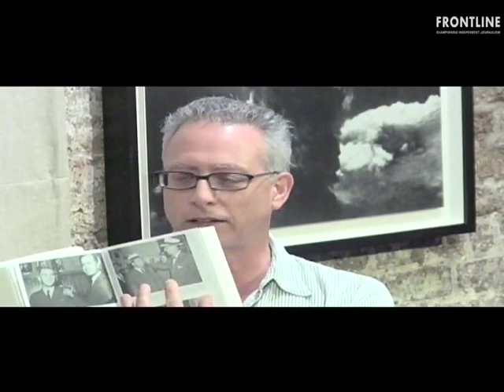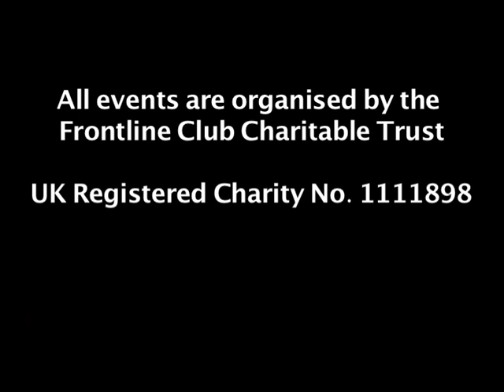America's invisible government- can a President take it on and win?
20/07/2010 - What are the forces in play within the American political system and to what extent does their power and influence go beyond the presidency?

Are there forces at work that are so institutionally powerful that they can shape one administration after another irrespective of whether it is Republican or Democratic?.

In Family of Secrets: The Bush Dynasty, America's Invisible Government, and the Hidden History of the Last Fifty Years Russ Baker examines the connections between the Bush family; their presidencies, the military, the oil industry, Wall Street and the CIA.

Baker's five year investigation goes further and leads him towards the conclusion that there are forces at work that will have implications for the current president, Barack Obama

Join us at the Frontline Club with Russ Baker and an expert panel to explore the implications of his investigation for the current president, Barack Obama, and his potential to impliment true reform.

With:

Russ Baker, award-winning investigative reporter and founder of whowhatwhy.com. He has written for the New Yorker, Vanity Fair, the Nation, the New York Times, the Washington Post, the Village Voice and Esquire;

Michael Goldfarb, London correspondent for globalpost.com;

Godfrey Hodgson, previously Washington correspondent for The Observer, editor of Insight at the Sunday Times, anchor for Channel 4 News, foreign editor of the Independent and director of the Reuter Foundation Programme for Journalists at Oxford. Currently a fellow of the Rothermere American Institute at Oxford. Among others author of The Myth of American Exceptionalism and America in Our Time: From World War II to Nixon--What Happened and Why.

Chaired by Paddy O'Connell of BBC Radio 4's Broadcasting House.